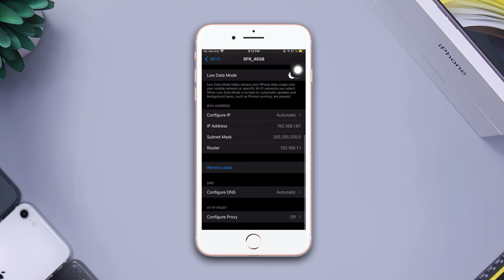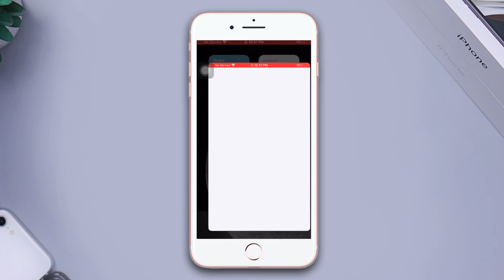How to Fix iPhone 8 Plus Wifi Low Signal Issue | iPhone 8 Plus Wifi Weak Signal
Facing a low wifi signal problem on your iPhone 8 Plus? If you're getting an iPhone 8 plus Wi-Fi low signal strength, no worries. I've come up with a solution video for you on how to fix the iPhone 8 Plus wifi low signal issue and how to solve the iPhone 8 Plus wifi range problem.

In this quick video tutorial, I will share with you how to solve wifi issues on the iPhone 8 Plus and how to overcome low wifi signals on the iPhone 8 Plus. So watch the video guide carefully and follow the process step by step. Learn how to fix iPhone 8 plus weak wifi signal.

00:01- Video intro
00:23- Solution 1: Change DNS
00:44- Solution 2: Turn off screen time
00:58- Solution 3: Turn off Background App data
01:12- Solution 4: Reset network settings
01:35- Solution ending